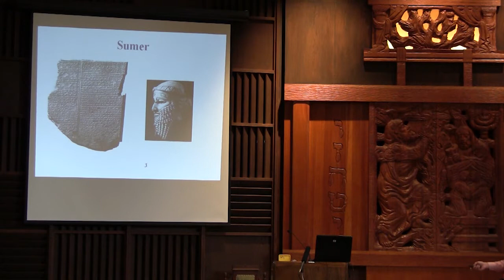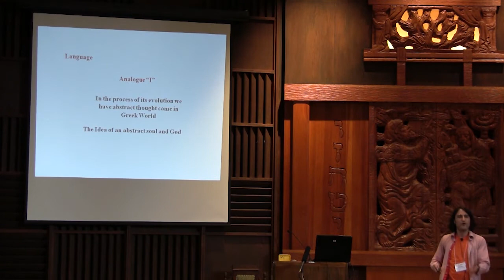Making Artificial Intelligence out of Julian Jaynes’s Theory | Arash (Eric) Daklan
"How to Make a Conscious Chess-Player Machine: Making Artificial Intelligence out of Julian Jaynes’ Theory," a lecture given by Arash (Eric) Daklan at the Julian Jaynes Society Conference on Consciousness and Bicameral Studies held in Charleston, West Virginia June 5-8, 2013. For more on Julian Jaynes's theory, including including full length lectures from the conference, please

Summary: A very simple, or let me call it a “simplistic,” model has been presented in order to meet two main goals. The first one is to give a functional and structural definition of what “consciousness” is; instead of many difficult and vague quasi-definitions presented in the literature. The second is that this model permits us to retrospectively understand what could have happened in our ancestral environment forcing us to evolve “consciousness.” It is highly probable that we will be able to use this understanding to modify our model and use it to understand our ancestral environment again, in a much better way, and again use this understanding to modify our model, and so on. I prefer to call this model a “Simplistic Model” just in order to make the doors open for other aspects of consciousness that probably have not been discussed here or maybe cannot be caught up via this model, but I hope that this model will have essentially enough potential to be completed step by step in order to embrace all other aspects of consciousness also; let me call this process complexification of the model.

This model will be used to justify some aspects of Jaynes’s bicameral mind theory. The model will be used to justify how and why consciousness, as Jaynes insists, is related to language and why its emergence is recent in human evolutionary history. The functional independence between consciousness and the entire body of the complex human civilization has been discussed and has been reasoned in what aspects this idea is true and why. It has been also used to show how and why the ideas like David Chalmers’ Twin Earth metaphor to deduce the consciousness’ independence from physical properties of matter are flawed.

The paper will be presented in four parts. In the first part, I will discuss clearly what aspects of Julian Jaynes’s theory I am using. So, exempt from the ideas I have clarified, the paper is essentially neutral to all other aspects of Jaynes’s theory. In the second part I will give a specific interpretation of Turing Test in order to disclaim ideas presented in the forms such as famous John Searle’s Chinese Room, and to show in what aspects their approach toward the problem of consciousness is not at all consistent with Turing Test. In the third part, I will explain the essentially testable simplistic model based on which I will show how Julian Jaynes’s theory can be used for modeling consciousness. Finally, in the last part I will argue that why and how Julian Jaynes’s use of Trojan War as the approximate frontier between Greek Zombies (as Jan Sleutels, 2006, has used the term) and the conscious humankind is, at least, a very good metaphor of what has indeed taken place for the consciousness to come to existence. I will discuss, based on the presented model, what exactly are the two cameras in the “bicameral mind” theory of Julian Jaynes; he has clarified that interpreting the two hemispheres of the brain as the two cameras in his theory is a misinterpretation (for an example see Julian Jaynes, 1986). I will discuss also in what aspects John Searle is right when he argues that consciousness is not the software installed on the brain; Jaynes also warns us that when we use this metaphor we should be aware of its limits. I will also show why Searle is not right relating consciousness to the specific matter out of which our brains are made.